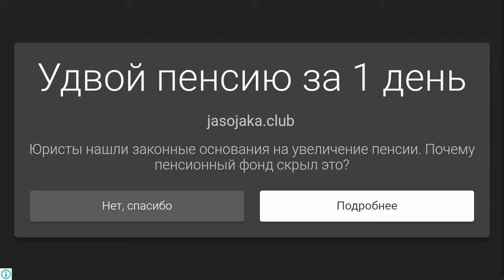uchar ketmon ajoyib o'yin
assalamu alekum do'stlar iltimos obuna 'lib qo' llab quvvatlanglar